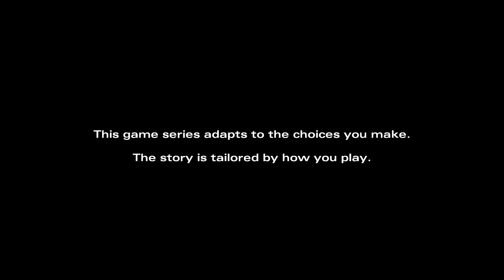The Walking Dead: Season Two Part 16 (The Group Is Thinning Out)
Hey, guys, welcome to part 16. Jane left but came back, Rebecca's dead, Luke got shot, and Kenny has gone crazy. Kenny was already crazy, but he's worse now. The group is stuck raising a baby; I no longer feel like helping anyone. Everything's gone south, and I know it will only worsen from here on out. See you in part 17.